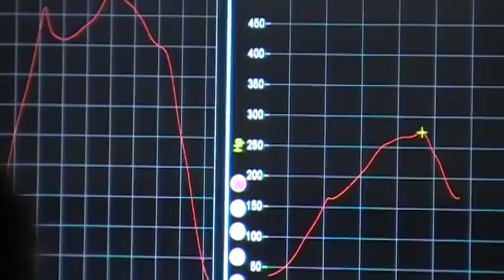My 2009 Mazdaspeed 3 On The Dyno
My car on the dyno. Final results 293hp 353tq.

Mods list - Corksport turbo inlet and short ram intake, Secondary cat removal, Forge BPV, Cobb AP stage 1, 94 Octane gas.